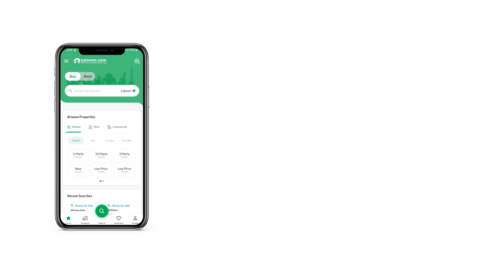1 KANAL RESIDENTIAL PLOT FOR SALE IN PHASE 5 DHA ISLAMABAD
Prime Location Sector C 1kanal Plot For Sale
Top Hight And Back Open Full View Plot